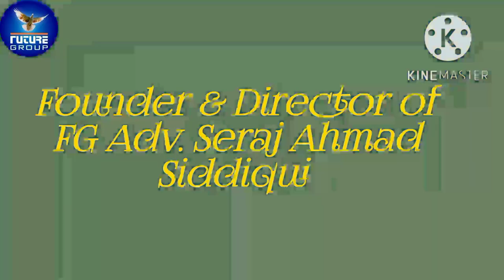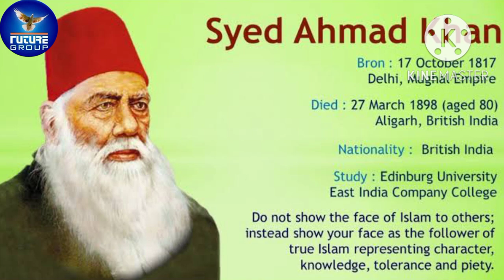Learning English Documentary Speak English Allama Shibli Nomani About Shibli National College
Know about Shibli National College Azamgarh & its Founder Allama Shibli Nomani In English By A Girl who tried to do best